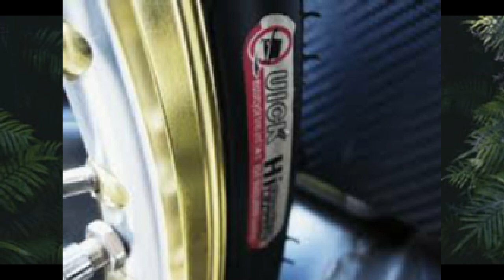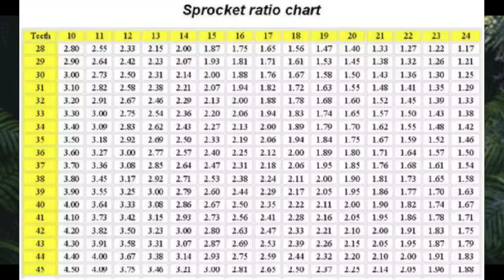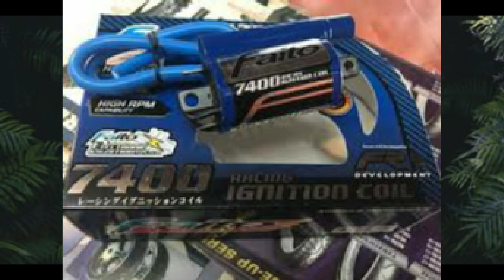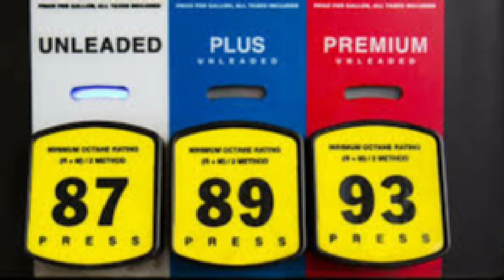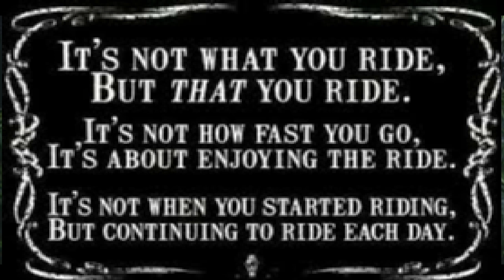FASTER MOTORCYCLES SETUP l Tips, Guides and Suggestions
Hello everyone.
Tips, Guides and Suggestions on this video is only based on my opinions and experiences.

I share this to the riders who want to do more with their motorcycles making it more faster than before.

A faster motorcycle on the road is like a king on the road and a good feeling that gives like a fulfilling one,  with your motorcycle feels like you are on top of the others.

* REDUCE WEIGHT
   - TIRE
   - RIM
   - HUB (OPTIONAL)

* IGNITION COIL
   - i recommend PITSBIKE & FAITO

* SPARK PLUG
   - i recommend NGK IRIDIUM

*THROTTLE
*GASOLINE
   -UNLEADED or PREMIUM

Be careful on the road. GODBLESS and RIDE SAFE.